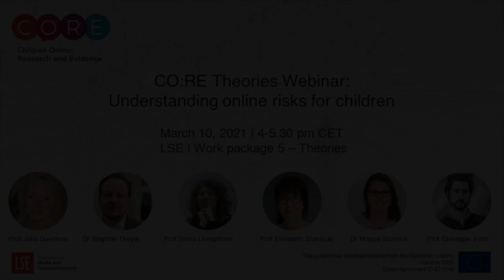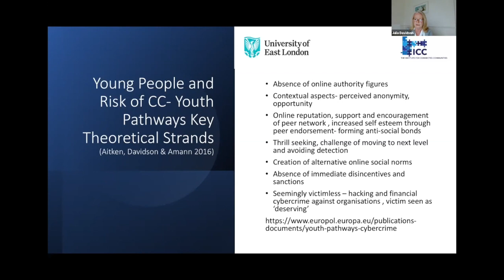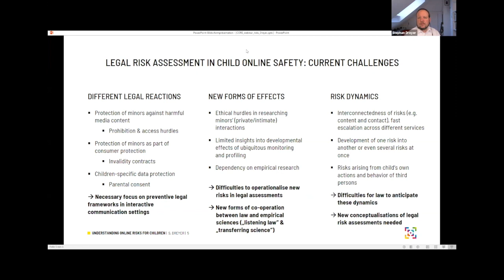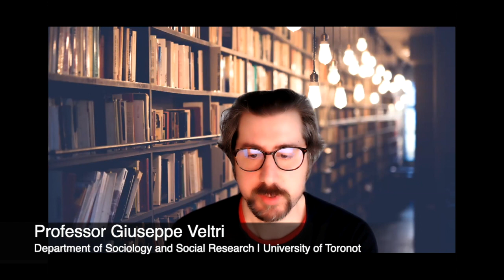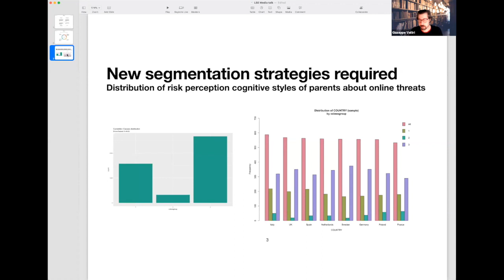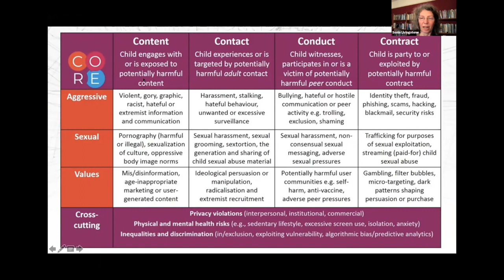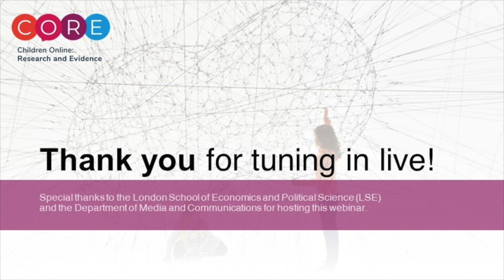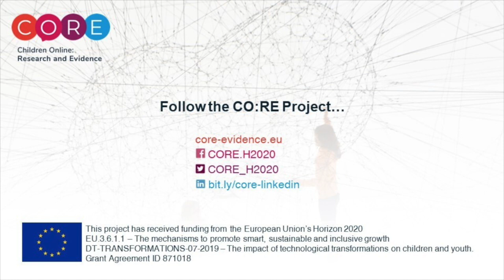CO:RE Theories Webinar: Understanding online risks for children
In a fast-developing digital ecology, the nature of online risk is continually evolving, sometimes exposing children to emerging risks well before adults know how to mitigate them. This poses challenges to our understanding of children’s experience to different types of online risk and the factors that may exacerbate or mitigate any harmful consequences. How can we conceptualise online risk, what factors underpin it both within and outside the digital domain? How does risk relate to children’s changing role in the digital environment – as a recipient, a participant, an actor and a consumer? Do risks change with the development of the digital ecology and how does that affect children? How do regulatory, technical, social or individual aspects affect risk exposure and whether risks lead to harm? In this webinar we debate the theories and concepts that underpin such questions, drawing on media and communication, criminology, legal, and psychology approaches.

Speakers: Julia Davidson (University of East London), Stephan Dreyer (Leibniz Institute for Media Research | Hans-Bredow-Institut), Elisabeth Staksrud (University of Oslo), Giuseppe Veltri (University of Trento)
Chair: Sonia Livingstone, LSE
Discussant: Mariya Stoilova, LSE

Wednesday, 10 March 2021 | CO:RE WP5 on Theories at the Department of Media and Communications, LSE

00:00:00-00:07:40 - Introduction
00:07:41-00:15:50 - Input Julia Davidson
00:15:51-00:26:15 - Input Stephan Dreyer
00:26:16-00:35:38 - Input Elisabeth Staksrud
00:35:39-00:44:00 - Input Giuseppe Veltri
00:44:01-00:46:35 - Résumé
00:46:36-00:50:26 - Report launch: The 4Cs of online risk
00:52:15-01:11:00 - Speaker discussion
01:11:01-01:26:00 - Open Q&A

If you'd like to stay updated, please follow us on Facebook Twitter LinkedIn or Research Gate and stay tuned by subscribing to our newsletter for more information on how to take part as well as receive reports and updates on the CO:RE project.